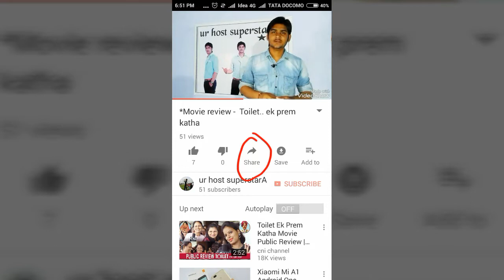प्रसिद्ध गणेश मंदिर मेला famous chintaman ganesh mandir sehore